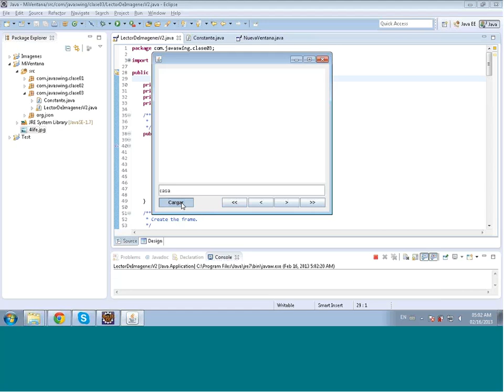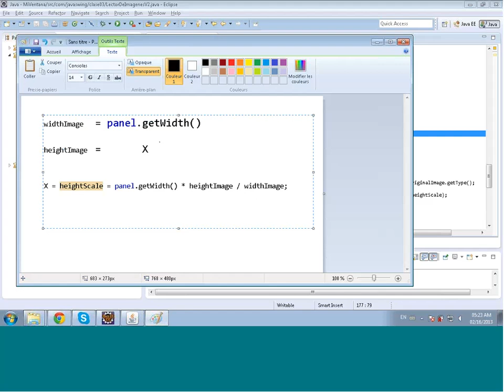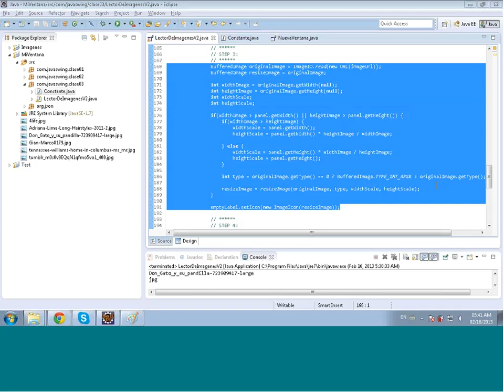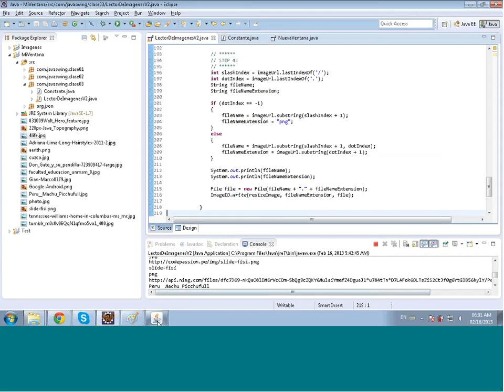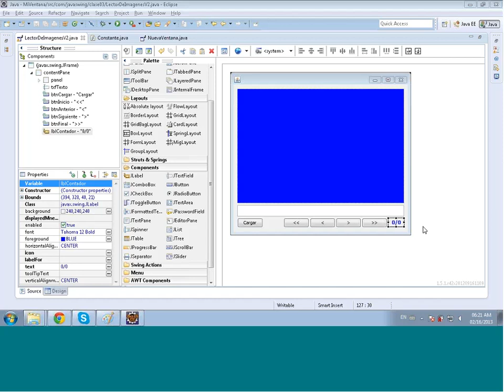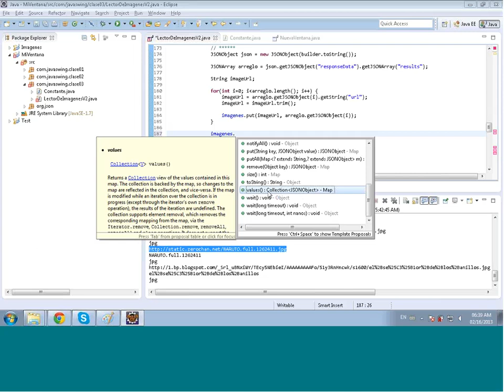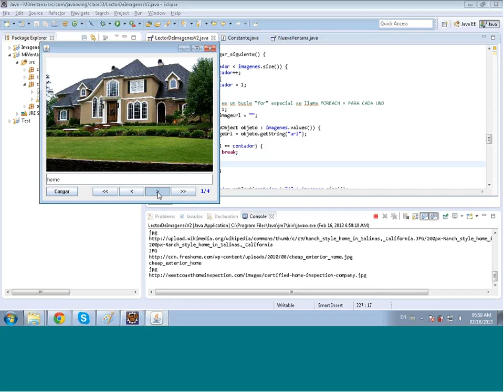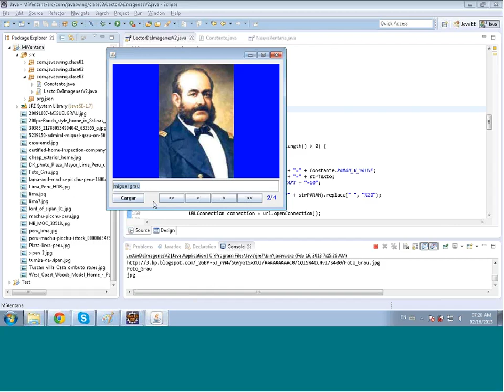Clase #4 - Java Swing 1 - vie15feb 11pm - prof. Arón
Hola, permíteme presentarme soy el profesor Arón,

Comparto contigo nuestros vídeos tutoriales de nuestras clases On Line,

Dicto clases On Line de Java y Android, y te invito a...

Aprovechar tu tiempo al máximo dedicándolo a capacitarte,

recuerda: CULTIVA TUS TALENTOS INNATOS, NÚTRELOS!!!

Ayudame a compartir nuestro vídeo con tus amigos,

Gracias,

Cordialmente

Arón Elías Herrera Ponte
Master en Tecnologías del Internet